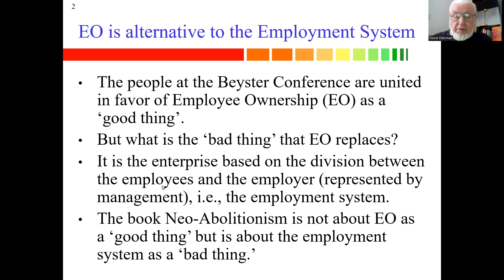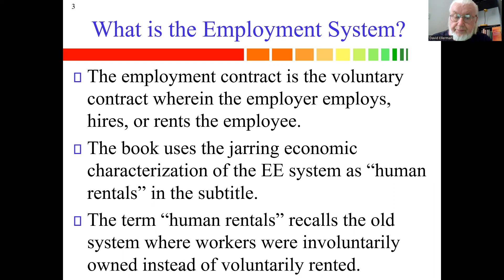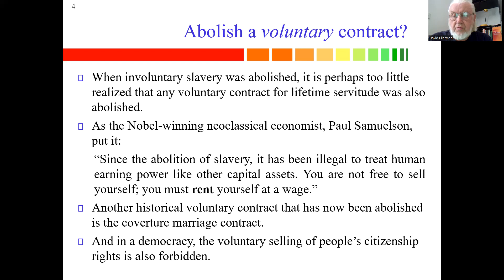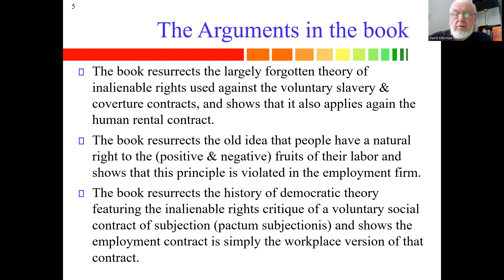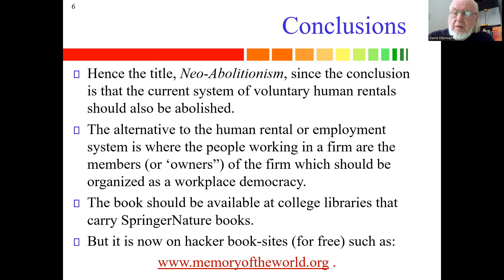Beyster book talk2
This is a brief introduction to my book, Neo-Abolitionism: Abolishing Human Rentals in Favor of Workplace Democracy, for a conference where the book won an Honorable Mention book award.